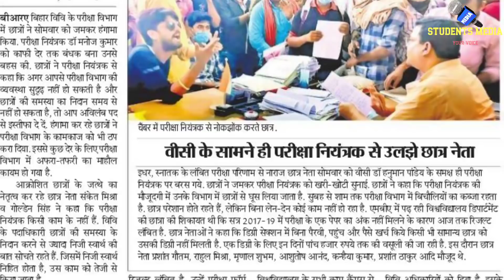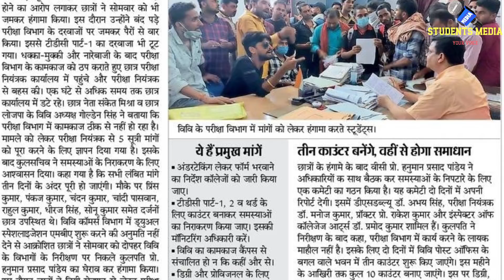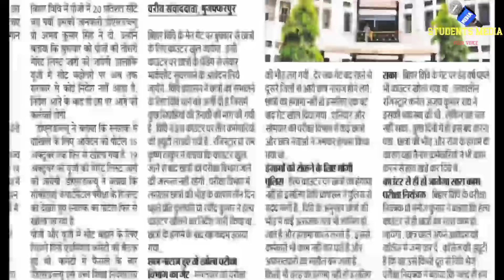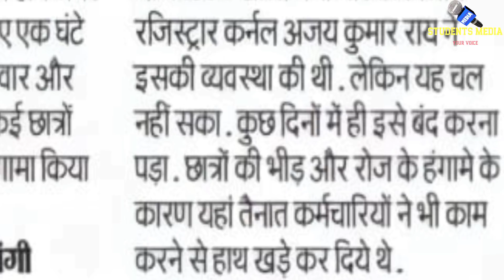बिहार विश्वविद्यालय ने सभी छात्र एवं छात्राओं के लिए जारी की सूचना | brabu muzaffarpur new update